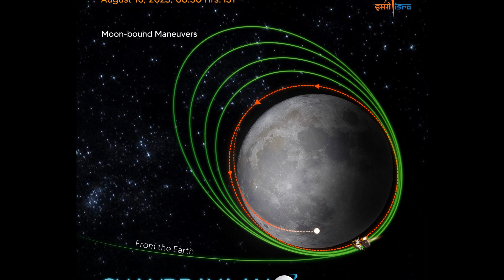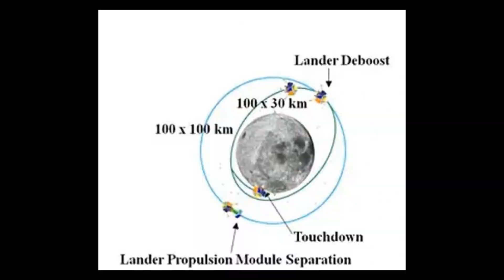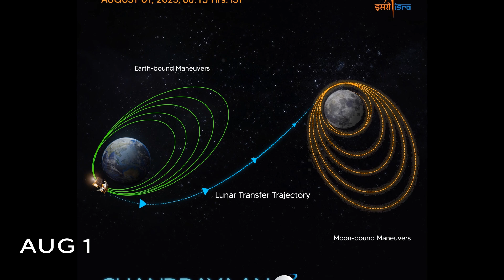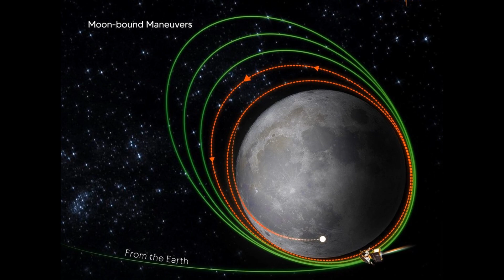Latest Updates on Chandrayaan-3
Chandrayaan-3 lunar bound maneuvres are completed

Today’s successful firing, needed for a short duration, has put Chandrayaan-3 into an orbit of 153 km x 163 km, as intended.
With this, the lunar bound maneuvres are completed.
It’s time for preparations as the Propulsion Module and the Lander Module gear up for their separate journeys.
Separation of the Lander Module from the Propulsion Module is planned for August 17, 2023.

BL Network